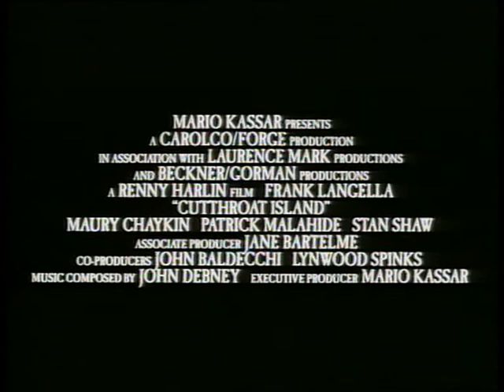Djævleøen Trailer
Trailer til filmen Djævleøen.